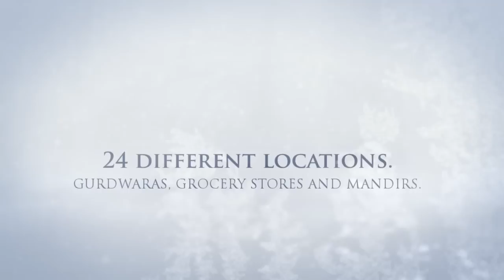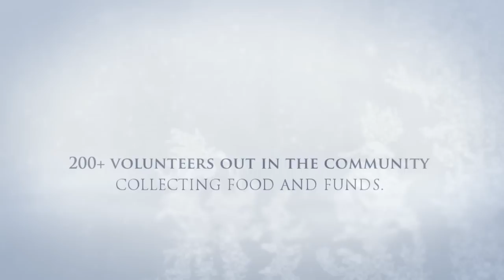2012 Guru Nanak CJMR 1320 AM Radiothon and Food Drive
Over $75,000 in pledges and 30,000 pounds of food was collected for Mississauga's Seva Food Bank this past weekend. The effort was lead by the producers of CJMR 1320 AM radio station to mark the 543rd anniversary of Guru Nanak's birth.